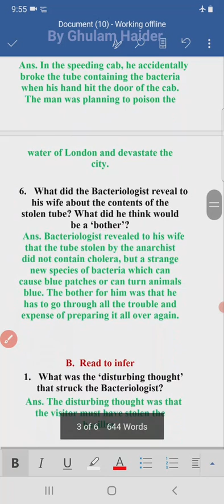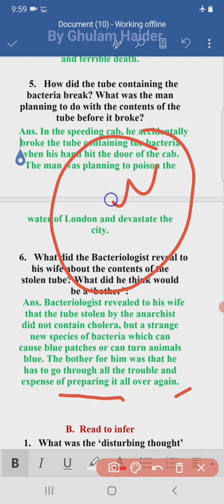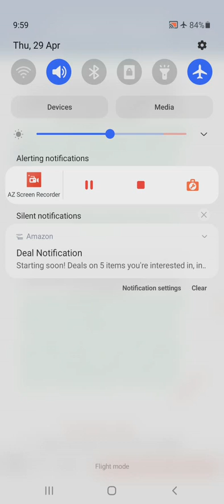Q&A bacillus 7th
Part 3rd